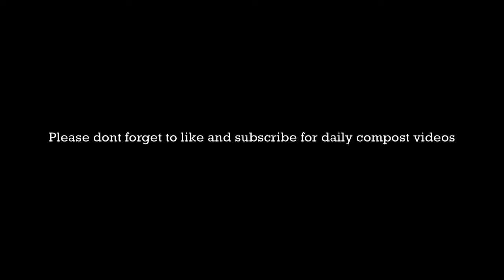Inside the compost #6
How to compost organic Matterr